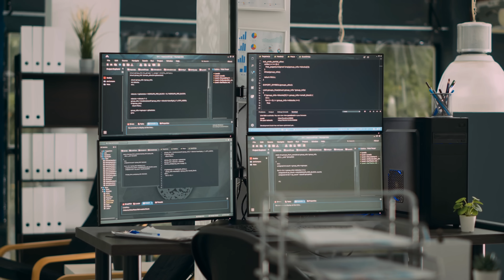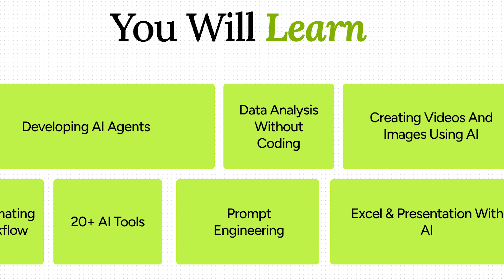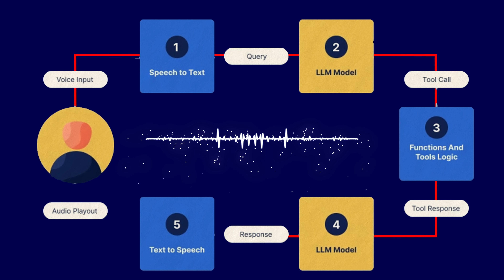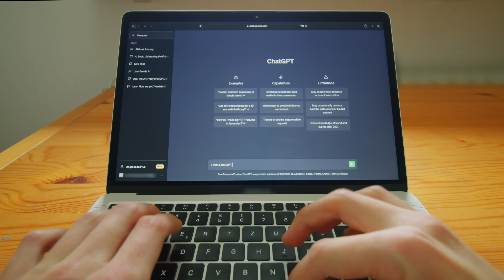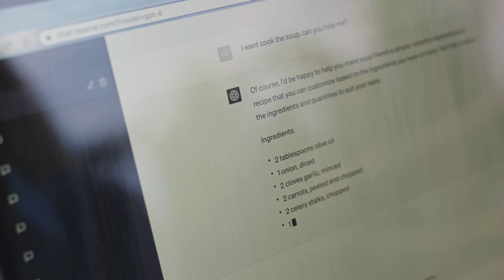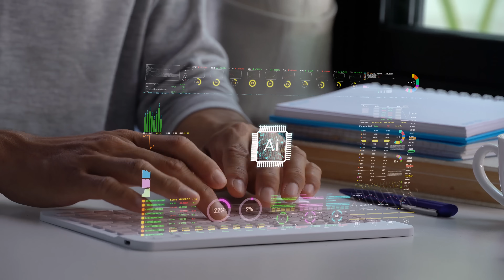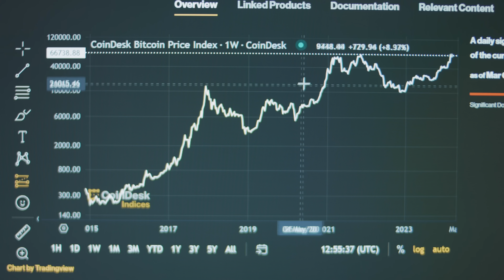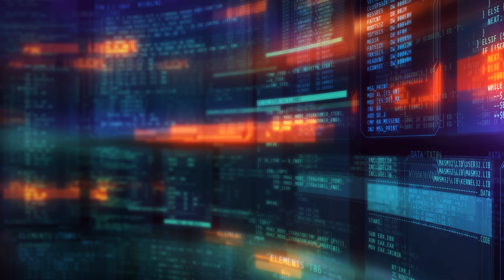DeepSeek Killer | No More Chatbots | AI Agent Explained | Tamil Pokkisham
👉 Register for 3 hour Hands on Training on AI for FREE
👉 100% Discount + ₹5000 BONUS for first 1500 people
👉 Become the top 1% professional by learning AI today

இப்படிக்கு,
விக்கி.

In Association with DIVO - Digital Partner